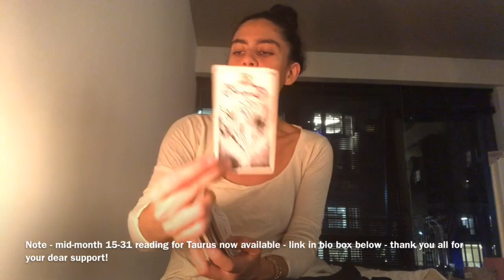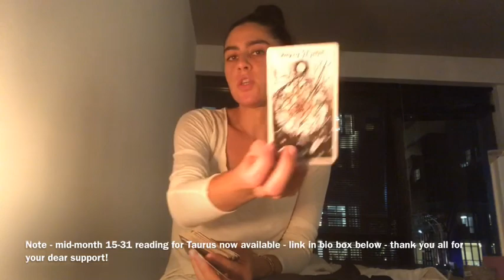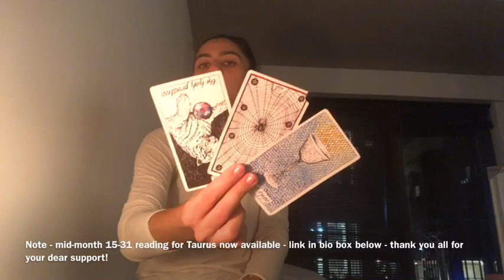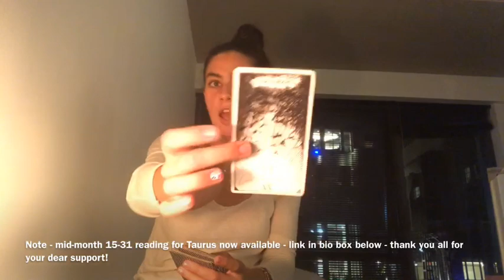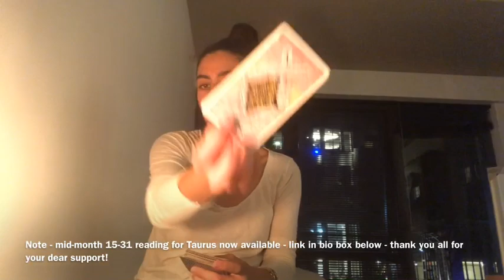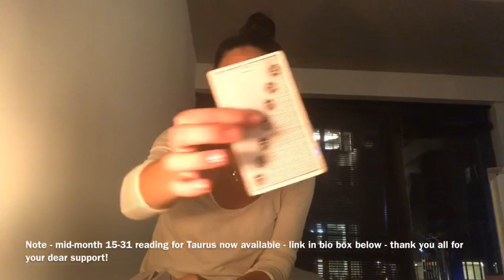TAURUS - Bonus August (1-15) 2019 - THE BIG TALK IS COMING - THINGS GETTING SERIOUS TAURUS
For the extended Taurus Moon Cycle reading (August 1-17) For a 12 sign package - Thanks for all your dear support - love and light to all !

For the 15-31 August extended readings For a 12 sign package

Hi Taurus friends! :)

Here is the BONUS Taurus (New Moon in Leo) August (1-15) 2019 overview video for all sign… Thank you all so much for your support! Happy August to all!